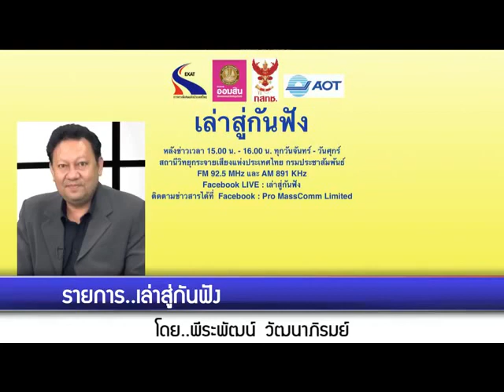เล่าสู่กันฟัง 080663 เรื่อง : แพทย์เตือนอย่าละเลยดูแลสุขภาพตาช่วงทำงานที่บ้านและเรียนออนไลน์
เรื่อง : แพทย์เตือนอย่าละเลยดูแลสุขภาพตาช่วงทำงานที่บ้านและเรียนออนไลน์
สัมภาษณ์ : ศ.วุฒิคุณ.นพ.ศักดิ์ชัย วงศกิตติรักษ์ ประธานวิชาการราชวิทยาลัยจักษุแพทย์แห่งประเทศไทย